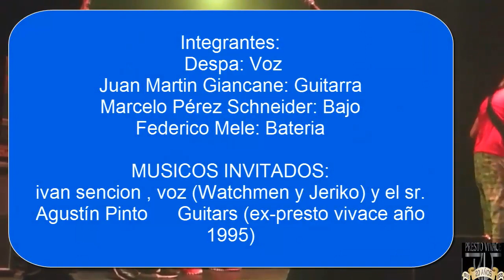PRESTO VIVACE: 30/05/15,ZADAR-WILDE - COVER: Jerusalem (Rata Blanca)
Integrantes:
 Despa: Voz
Juan Martin Giancane: Guitarra
Marcelo Pérez Schneider: Bajo
Federico Mele: Bateria

MUSICOS INVITADOS:
ivan sencion , voz (Watchmen y Jeriko) y el sr. Agustín Pinto  Guitars (ex-presto vivace año 1995)